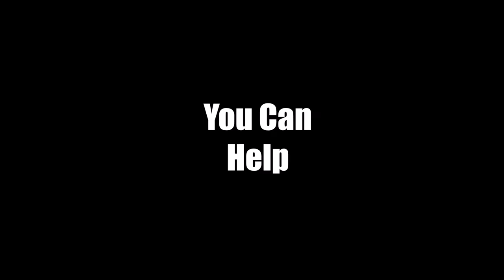Anti-Cruelty Society(Please Support)